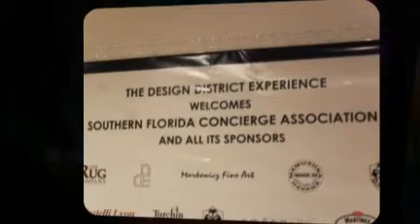Miami Design District Hosts Southern Florida Concierge Association Night - Meet Tommy Turchin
- The Southern Florida Concierge Association held its October meeting in the Miami Design District. The event was spread over 3 floors of the Moore building and featured restaurants, art galleries and tourism-related businesses who want concierges in area hotels to know more about the Miami Design District and the Winwood Art District. Tommy Turchin owns Video by the MediaMojoGuy.